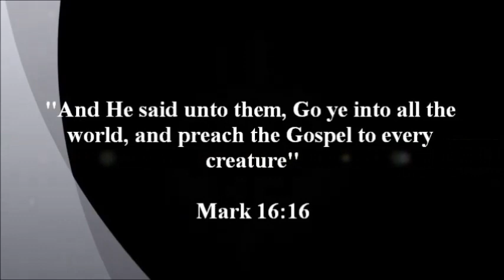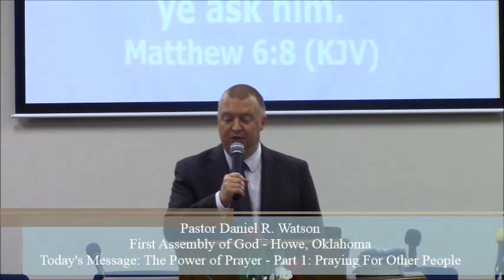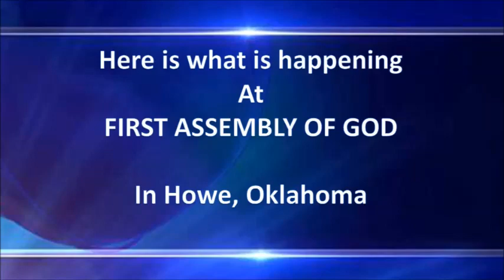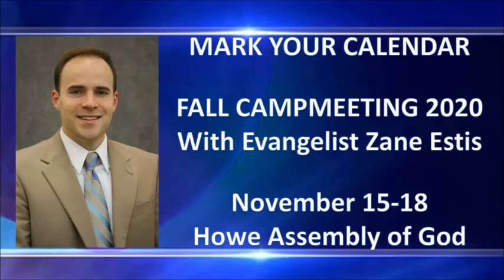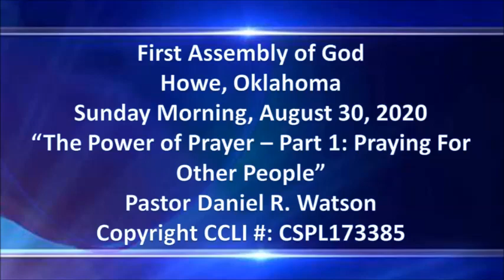Sunday Morning, August 30, 2020 "The Power of Prayer - Part 1" - Pastor Daniel R. Watson